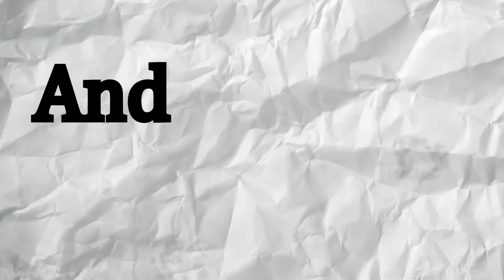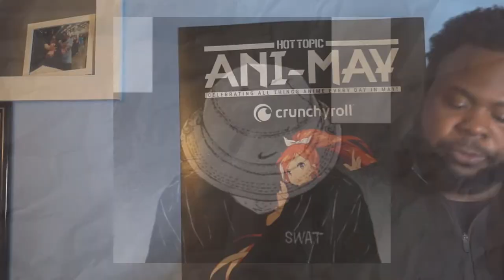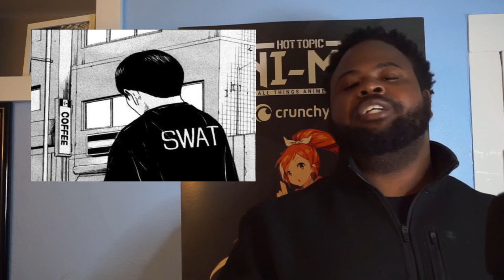This Manga is GUARANTEED to Make You CRINGE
Ciguaterra made me cringe harder than I ever thought possible multiple times...and I love it for that
Synopsis: The story of Ciguatera follows Ogino, who is bullied in high school along with his friend Takai. The two rely on their passion towards motorcycles and desire to get one to add some hope and vigor to their otherwise bleak lives.